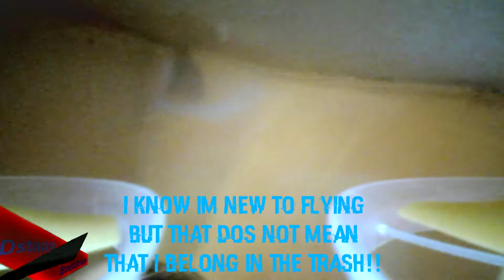Helix The Inductrix Ep 2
Another time to fly and i hope to record somewhere else for the next episode.